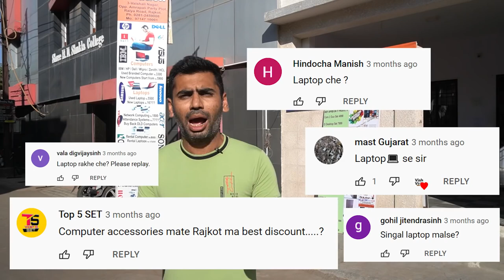Laptop n Computers Mela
SKad Solution
"Skad House"
2 Vaishali Nagar,
Besides H. N. Shukla Collage
Nr. Amrapali Railway Crossings
Raiya Road Rajkot - 360 007